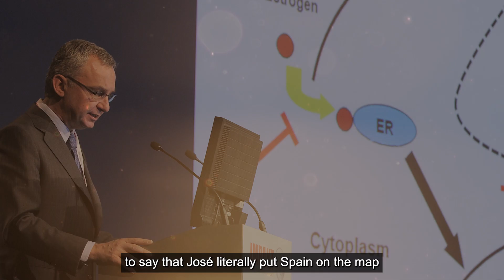José Baselga: Cancer’s Fiercest Opponent - Official Trailer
José Baselga (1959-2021) was a pioneering medical oncologist and scientist who worked for decades to improve outcomes for patients living with cancer. His research paved the way for a new approach to developing drugs tailored to individual patients, contributing to the development of medicines that have transformed the treatment of breast cancer.

Born in Barcelona, José’s impact as a researcher, physician, and industry leader spans institutions and continents, and he leaves behind a legacy that will long inspire future generations of scientists. This documentary tells the story of José as a father, husband, colleague, and mentor through achievements, challenges and triumphs. It is the story of Cancer’s Fiercest Opponent.

Learn more about how we’re celebrating the life and legacy of José